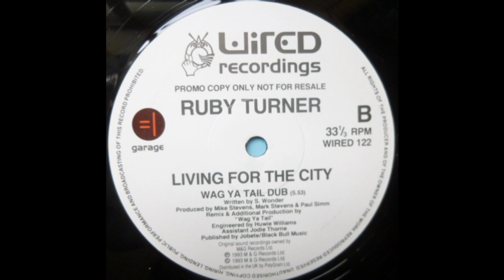Ruby Turner - Living For The City (Wag Ya Tail Dub)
Wired Recordings – WIRED 122 UK 1993